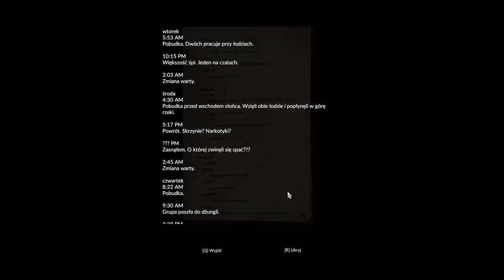Port Kartelu w Green Hell PL #6 Fabuła | Rizzer Survival gameplay po polsku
Seria: Green Hell Gameplay po polsku

Dziękuję za oglądanie i do zobaczenia!